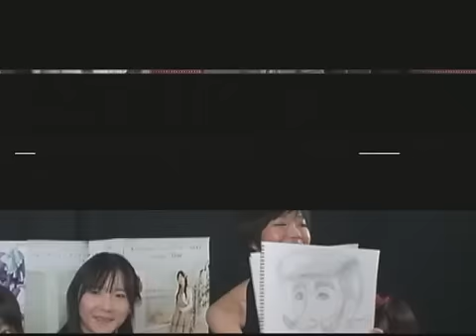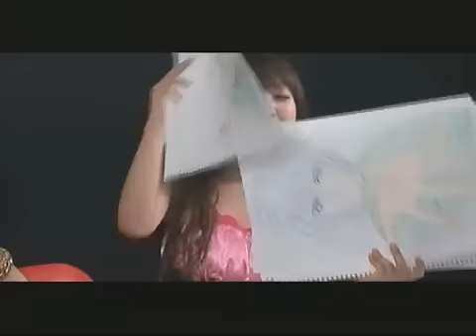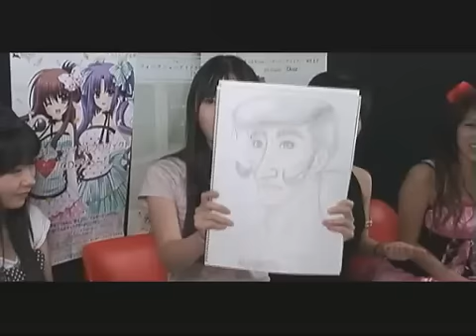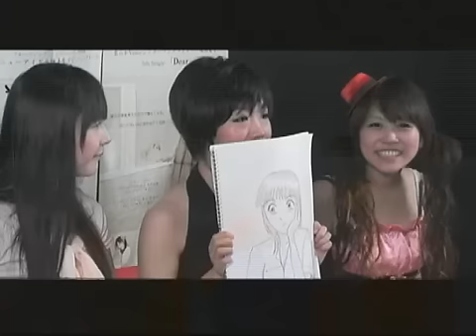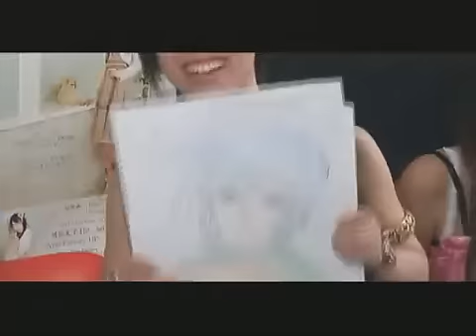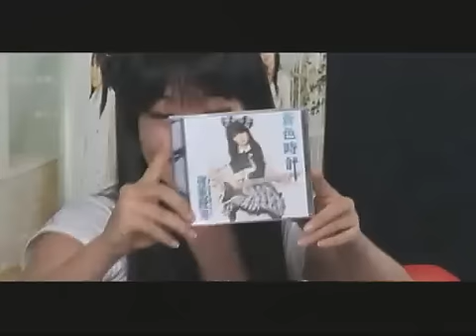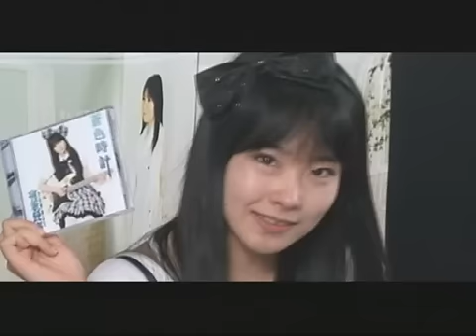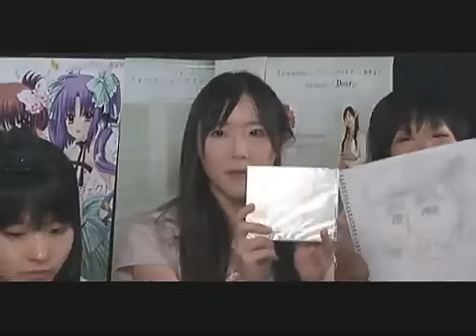(#02)Ayai Artistic Factory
楽曲制作団体＆音楽レーベルAyai Factoryがお送りする音楽バラエティー番組！
よそでは絶対見られない、アーティストのクリエイティブな部分を深いところまでさらけ出します！

■出演 綾依夏子／有坂愛海／天宮七音／藤原ともみ